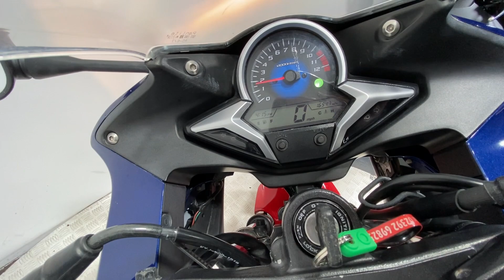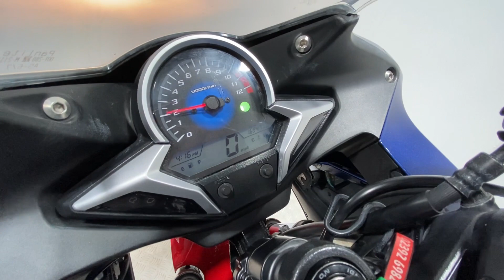HONDA CBR250 2012 16K WALK AROUND